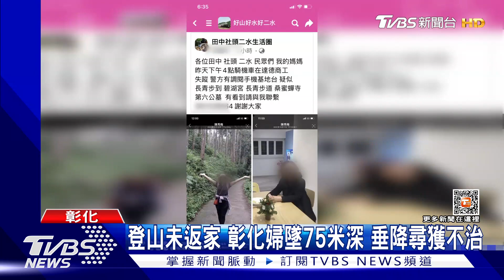登山未返家 彰化婦墜75米深 垂降尋獲不治｜TVBS新聞@TVBSNEWS01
彰化一名69歲陳姓婦人28號出門後沒有回家，在彰化田中森林步道，一處涼亭附近發現陳姓婦人的皮包，旁邊就是山谷，消防救難人員馬上以垂降方式，在75米深山谷找到陳姓婦人，但人送醫不治；另外在花蓮也有65歲阿伯失聯，住在台北的女兒報案後，幸好人找到無大礙。